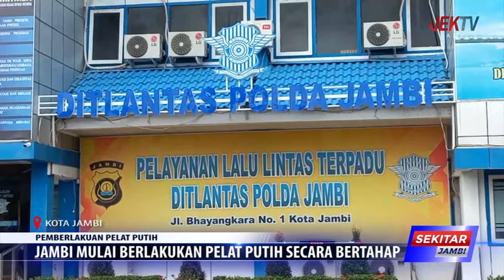JAMBI MULAI BERLAKUKAN PELAT PUTIH SECARA BERTAHAP